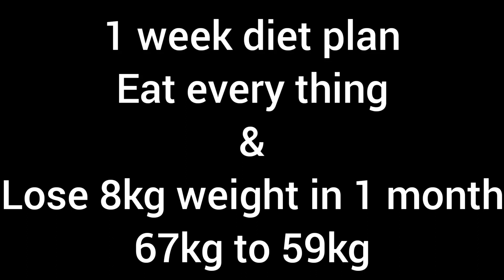how to lose 8kg weight in just 1 month/healthy meal ideas